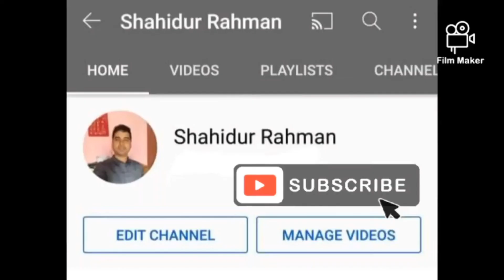‌কো‌য়ে‌লের ডিম অাকৃ‌তির ফল‌টির র‌য়ে‌ছে অকল্পনীয় গুনাগুন।করমচা